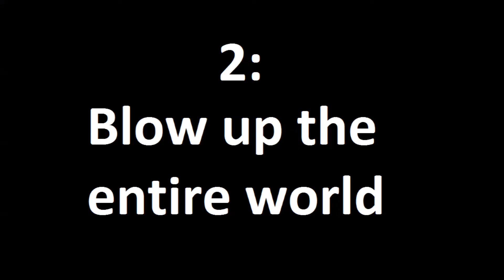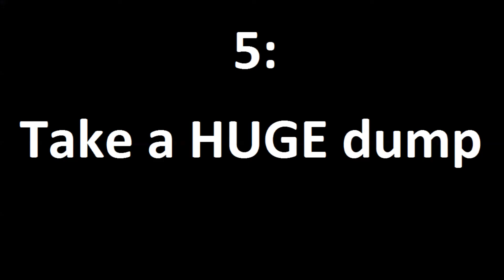5 ways to ruin New Year's Eve (Angry Birds Comic) [My version]